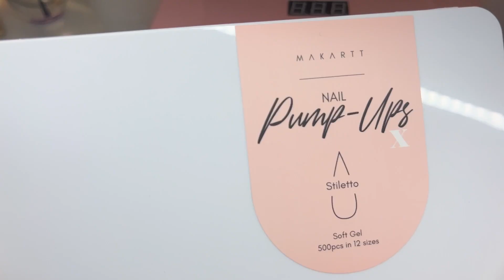Makartt Soft Gel DIY Nails | Quick & Long Lasting Nail Tutorial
Makartt code “vee20”

Shop my links for amazing products & discounts.

Amazon Store front (Shop my fave products)

Where I get my music! Sign up & save $$

Thanks for the love & support babes!